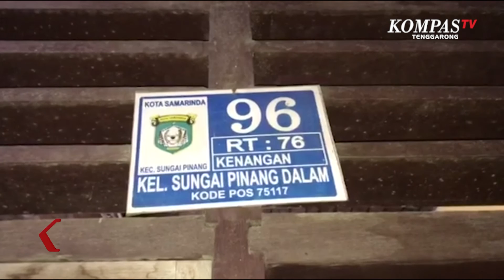Kakak Temukan Adik Kandung Tak Bernyawa Di Kamarnya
SAMARINDA, KOMPAS.TV  Maimunah, tidak menyangka saat dirinya mendatangi sang adik bernama F-H berusia 37 tahun dirumahnya dengan kondisi menggenaskan, sang adik ditemui telah terbujur kakau di kamarnya hingga mengeluarkan bau tak sedap, diduga sang adik sudah meninggal beberapa hari lalu.

Seminggu lalu Maimunah sempat ditelpon sang adik untuk meminjam uang, khawatir dengan kondisi sang adik beberapa hari kemudian Maimunah menelpon kembali namun tak di jawab. Dirinya pun kemudian mendatangi kerumahnya,  di Jalan Kenangan 6, Kelurahan Sungai Pinang Dalam, Kecamatan Sungai Pinang, Samarinda, Kalimantan Timur, namun saat di datangi sang adik sudah meninggal dunia.

Kepolisian sektor sungai pinang beserta inafis polresta Samarinda mengevakuasi jasad dan olah tkp. Polisi menduga jasad memiliki penyakit dalam lantaran tak ada tindakan kekerasan di tubuh jasad. Polisi pun membawa jasad tersebut ke rumah sakit Abdul Wahab Syaharani Samarinda untuk di lakukan otopsi yang kemudian di bawa kerumah duka untuk dimakamkan.

Saat melakukan evakuasi jasad, petugas pun dilengkapi dengan apd baju azmad guna mengantisipasi penyebaran virus corona.